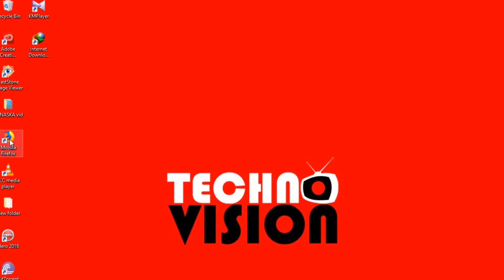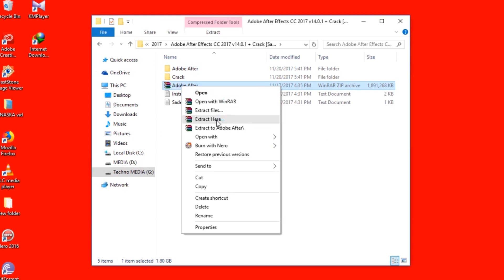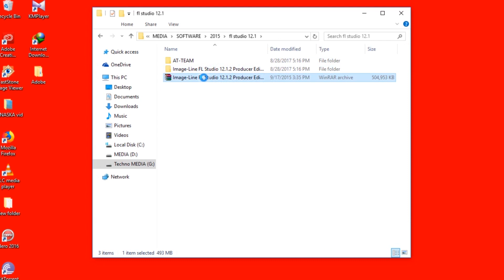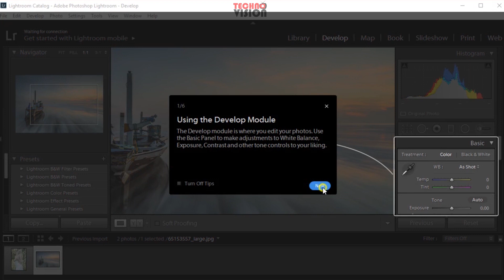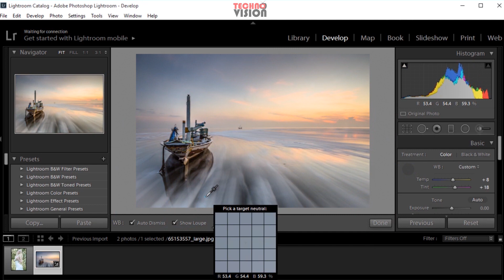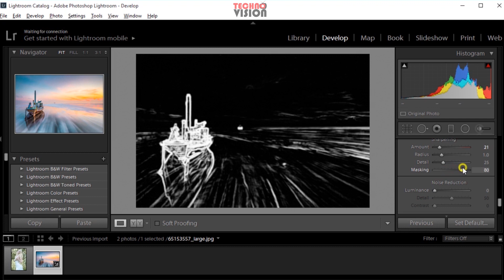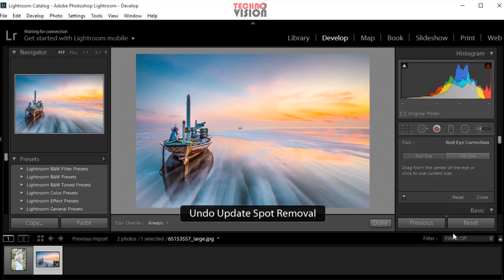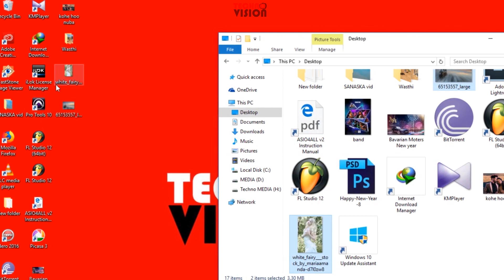Lightroom Tutorial : Sinhala : for beginner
This is an overview of everything in Lightroom that you will want to know if you are just starting out. remember this is a way for you to get started in Lightroom quickly but is not meant to be a full Lightroom tutorials for beginners. I have an entire Lightroom training course on my youtube channel so be sure to check that out including Lightroom editing in Lightroom CC